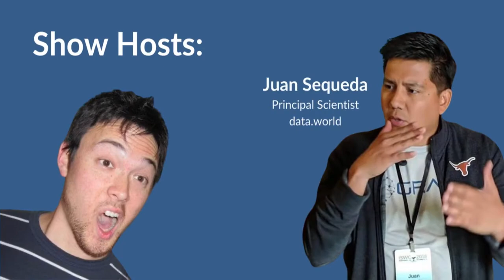Catalog and Cocktails #47:Don’t treat your data stack like a fine wine (Brandon Chen/Fivetran)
Classic Rock, historical paintings, and fine wine; some things that are better left untouched. When it comes to your data stack, however, that rule doesn’t apply.

Having the right foundation- a mix of tools, people, and processes- is absolutely essential to getting value from your data. Join Juan, Tim, and Brandon Chen from FiveTran for a chat about letting go of your organization’s old tools and processes and welcoming in the new.

Other topics include:
- Obvious signs that it's time to change your data architecture
- How to prevent your data stack from becoming another silo
- Classic TV shows worth modernizing and rebooting

Catalog & Cocktails is a weekly data podcast, presented by data.world. It's your 30-minute elixir on the advancing and innovative world of data catalogs, metadata management, knowledge graphs, and more. Join podcast hosts and data nerds Juan Sequeda (Principal Scientist at data.world and Tim Gasper (Director of Product at data.world) to explore emerging topics and visionary leaders every week.

And if you like us, please be sure to leave us a rating and review on Apple Podcasts.

Episode 47: Don’t treat your data stack like a fine wine (Brandon Chen)